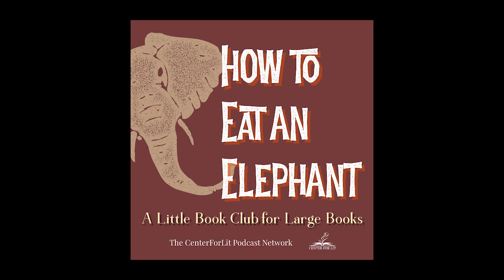Les Misérables: Book 5, Chapters 6-7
In this second to last “official” episode for Les Misérables, the HEE team discusses the idealistic joy of Marius and Cosette’s wedding as it compares to the realistic struggle of Jean Valjean’s decision to take up his real name.

Reading and teaching the Great Books is easy, so long as you ask the right simple questions - luckily, those questions are the same no matter which Great Book you’re reading! We’re here to provide parents and teachers with those questions and a simple method for bringing the Classics to life in their classrooms.

To learn more about our simple and accessible method for teaching and discussing Great Books, visit our

To find out how you can access book clubs, reading and teaching resources, and great literary conversations in our membership community for lit-lovers,

Like what you hear? Listen to more from the CenterForLit crew by looking for BiblioFiles wherever you get your podcasts!